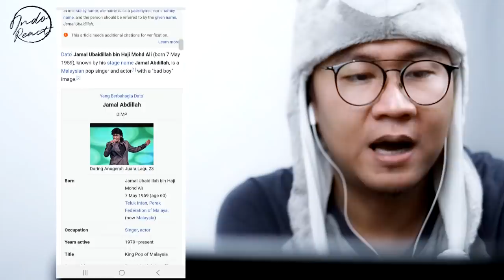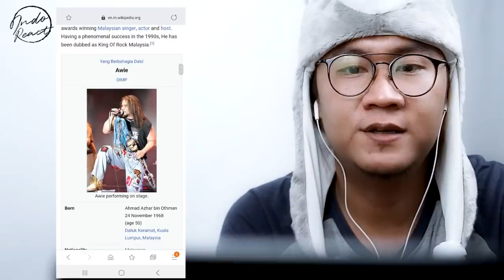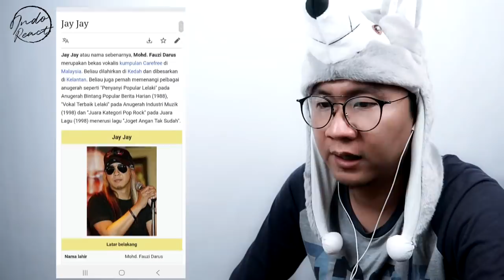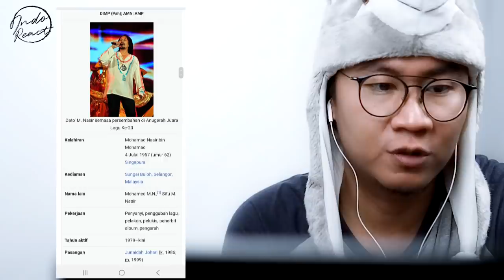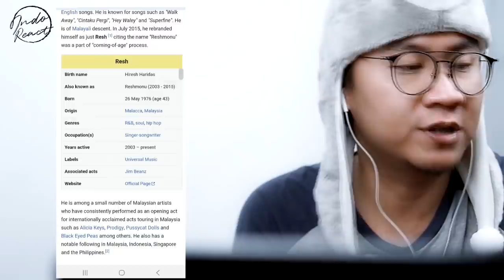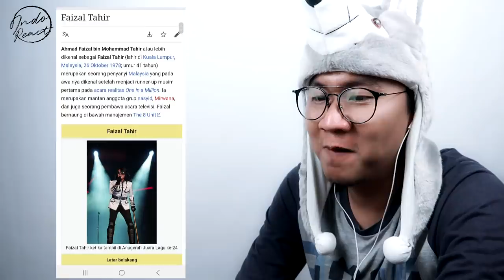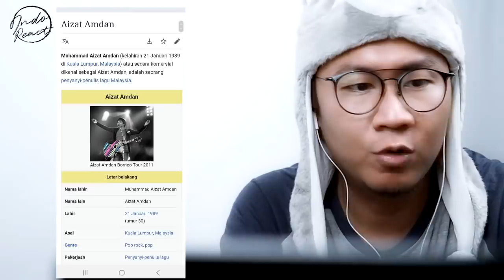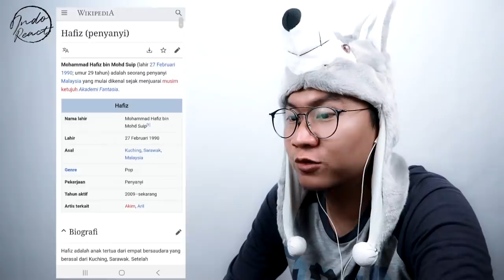SENARAI PEMENANG VOKAL LELAKI TERBAIK AIM (1993-2016)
Watch Previous Seasons of INDOREACT

vokalterbaik ((( DONASI BTC : 1BSH1HWSPnjhYTSVsCdPTyMxXHs5MhV2wS )))